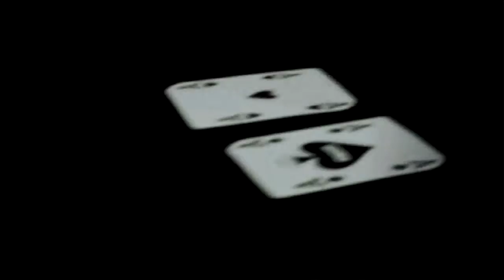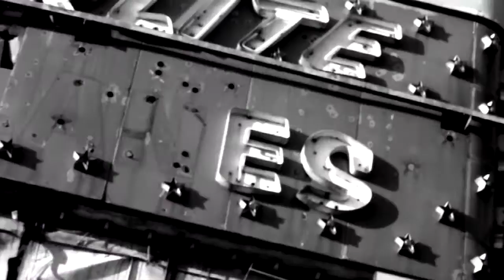D-RIck "WAR" ft. Jay Stokes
D-Rick and Jay Stokes have teamed up again for this rugged rooftop video for "War". We hope you love it!